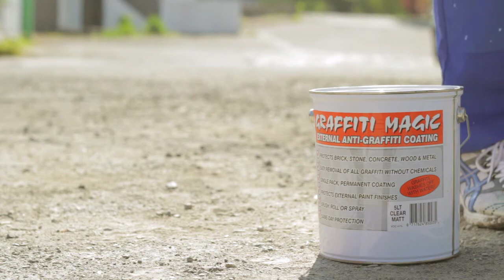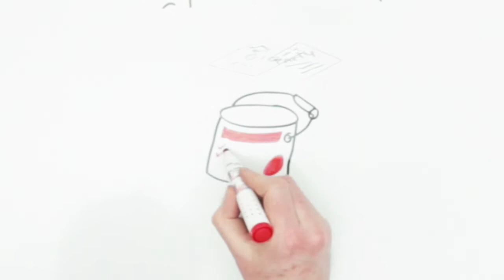Gaffitti Magic Final Cut 2 110912 mp4